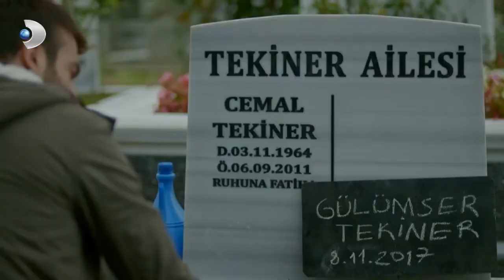Gülümser Anne Toprağa Verildi! - Meryem 16. Bölüm